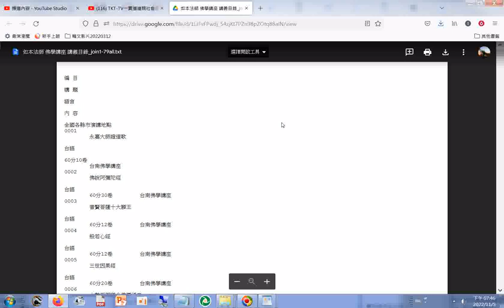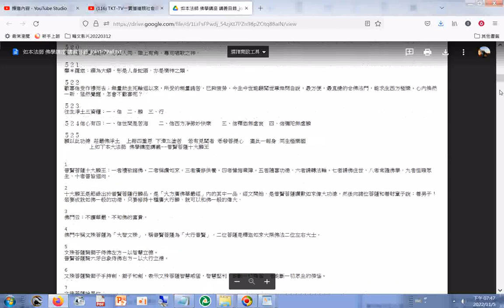如本法師佛學講座講義 - 970713_join1-79all.txt 在雲端硬碟資料夾的網址操作實況及瀏覽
zooben_data.adb
accelon3(開啟ADB型資料庫檔案要用的程式).exe